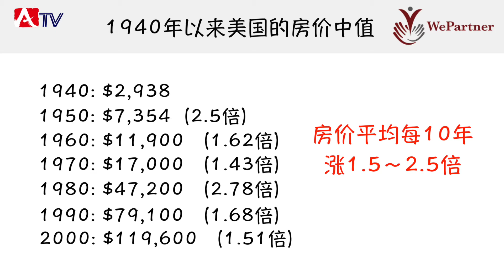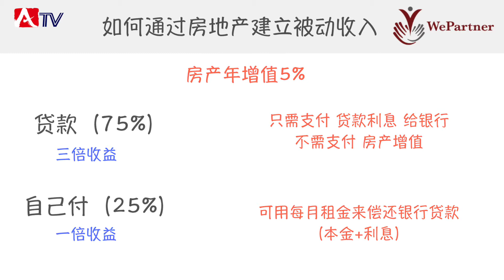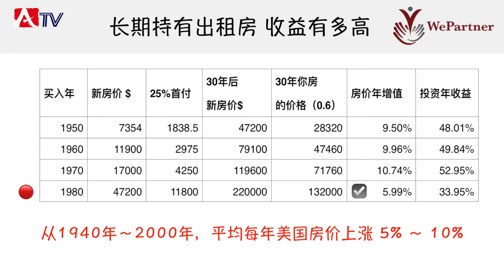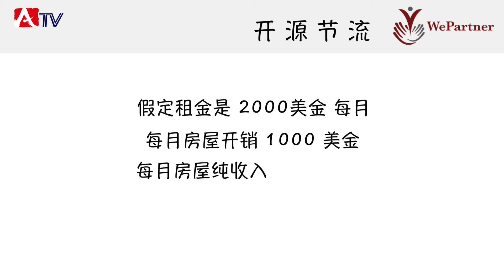美国房产投资 |《菊子说房产》第二季 第 3 集 如何通过房地产建立被动收入 美国大型房地产投资讲座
WePartner首席投资官 申兆菊
微信：juzi20132013

💬接下來你不可錯過的人氣影片